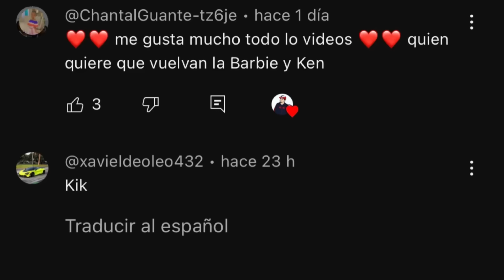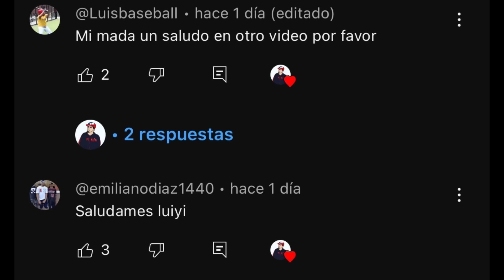LA NIÑA BARBIE SE ENAMORÓ UN PRÍNCIPES 🤴 CAPÍTULO 5